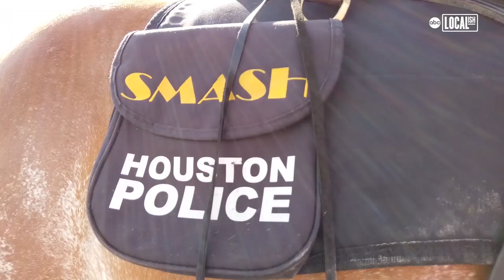Special Needs Girls Care For Deaf Horse named Smash | Localish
Smash, the HPD Horse – Smash is a Houston Police mounted patrol horse that is also deaf. They raise money every year to pay for Smash's care through bake sales, fundraisers, car washes, etc. They are now the subject of a book called 'Team Smash'.